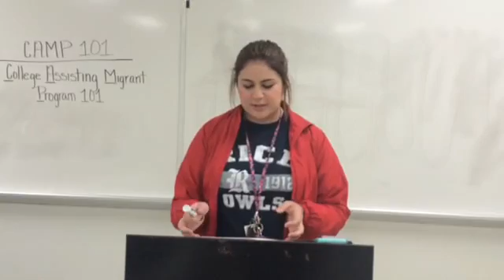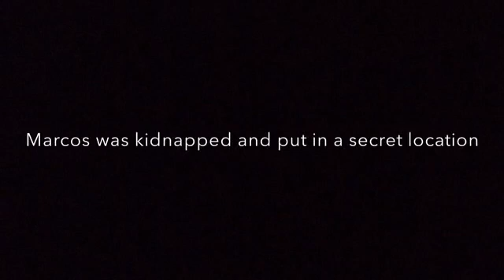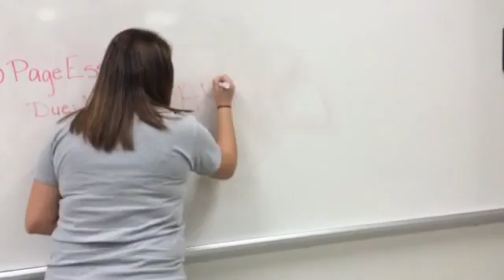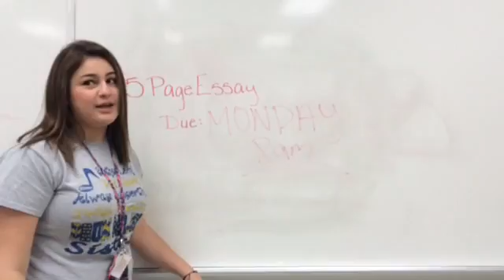Arm & Hammer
Service Learning Video
Adriana Ibarra Gabriella Lopez Marcos Granados Robert Garza Narcizo Zuniga